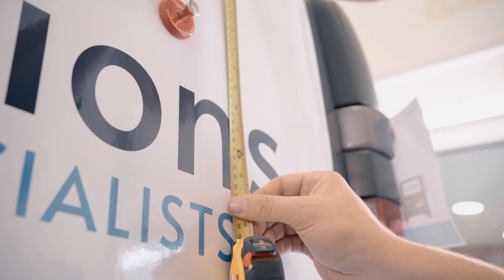Adept Graphics Signwriting